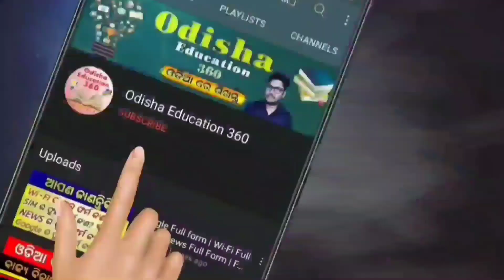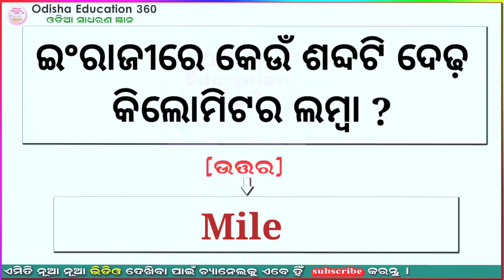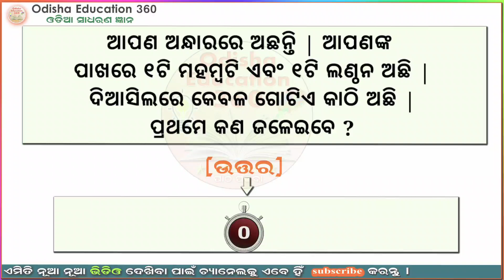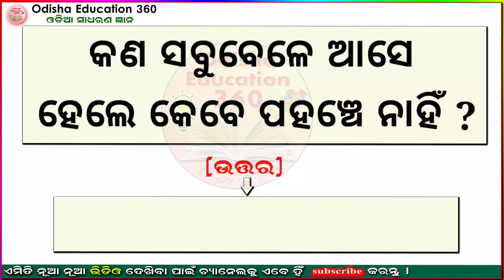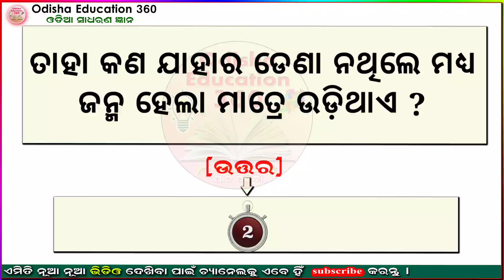Odia Dhaga Dhamali IAS Questions | Clever Q & Ans | Odia Dhaga katha | Odia Gk |Odisha Education 360